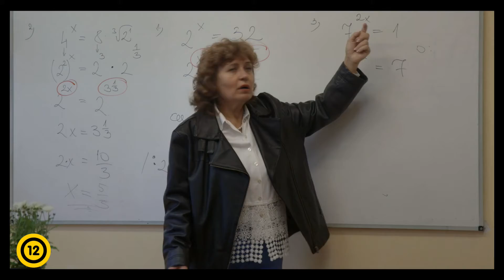KÖNNYŰ LECKÉK hivatalos előzetes 12